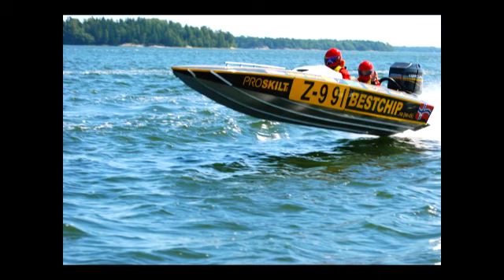Roslagsloppet 2012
Bilder från Recue team 1 båten. Vi tog oss bara till Älmstabron pga lite propeller-axel fel, hehe :)) Annars hade det blivit lite fler bilder från målet.